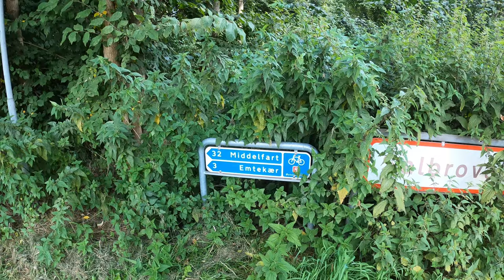Übernachtungstour zur Insel Meiner Träume | September 2021 | Der Rückweg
An einem schönen Septemberwochenende geht es mal wieder nach Dänemark.
Die Tour geht auf Fünen nach Faaborg und am Abend zum Übernachtungsplatz in einem Shelter auf einer kleinen Insel.

00:00 Guten Morgen aus dem Shelter
03:19 Helnæs Leuchturm
06:34 Festland
10:00 Torøhuse Hafen
14:44 Gamborg Hafen
16:56 Vor Middelfahrt
18:56 Kleiner Belt
21:18 Wieder unter der Brücke

Kamera:
GoPro8 Hero Black in der Hand
Sony ZV-1